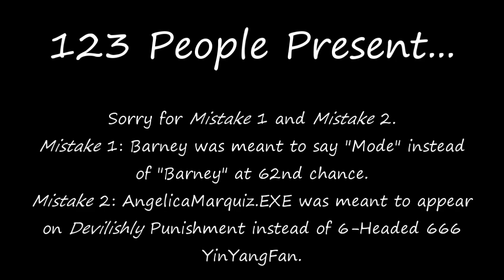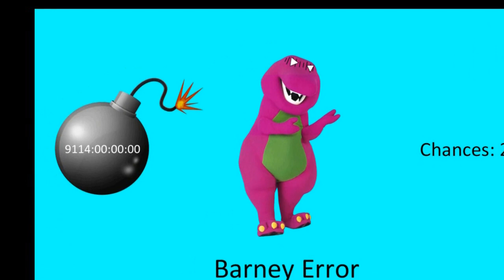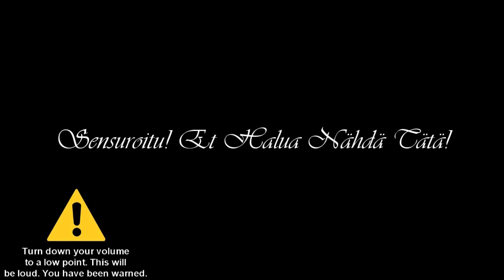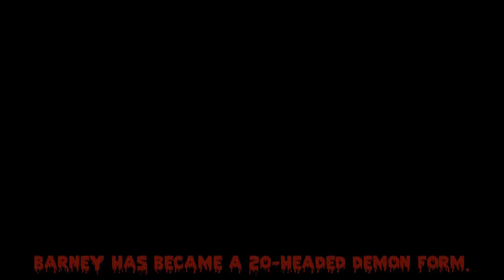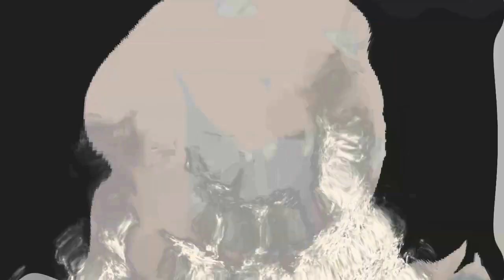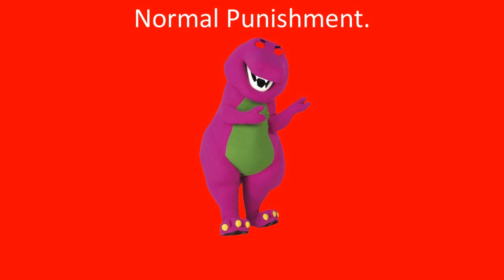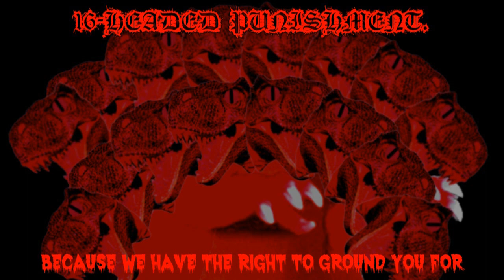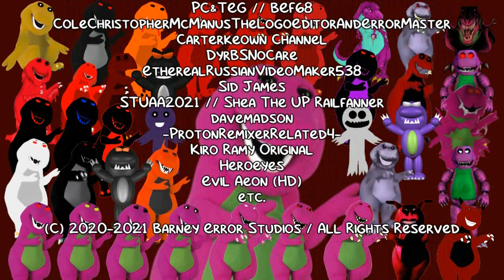My First Massive Longest Barney Error [2nd Alternate Ending]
2nd Alternate Ending is here! It will premiere on the 9th of November, 2021, and 12:00 P.M. I'm still working on Good Ending Version.

Note: What can I make Barney and Kayla Bishop say at Good Ending Version? Just give me some speeches for Good Ending Version.